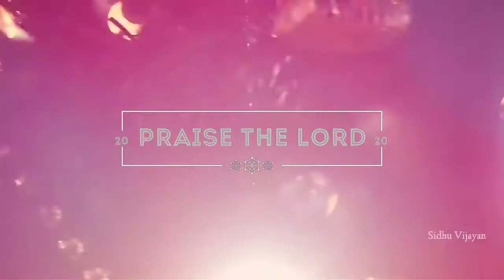CHRISTMAS NEW SONG //SERAVAMANA VALLI //OLIVA PRAYER HOUSE// PASTOR:- Y.JAMES PAUL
CHRISTMAS NEW SONG 2020
OLIVA PRAYER HOUSE
PASTOR:- Y. JAMES PAUL